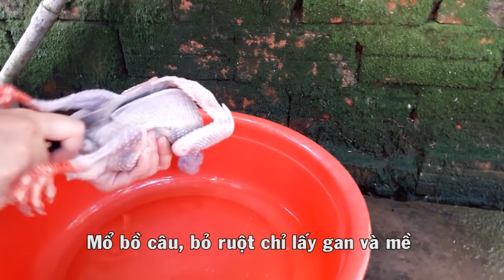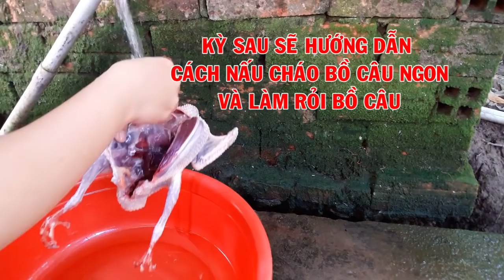"Hot"Cách làm thịt bồ câu gà nhanh, không hôi lông tại Cần Thơ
DÂN GIÃ CẦN THƠ - HẬU GIANG: Bồ Câu Gà Nhà CẦN THƠ NGUYỄN NUÔI TẠI CÁI RĂNG, CẦN THƠ, cho ăn lúa thịt rất ngon, nếu làm thịt bồ câu bằng nước sôi như làm gà thì trong vòng 5 phút có thể làm xong, không bị lông con như vịt, hay không bị rách da như làm không nhúng nước sôi